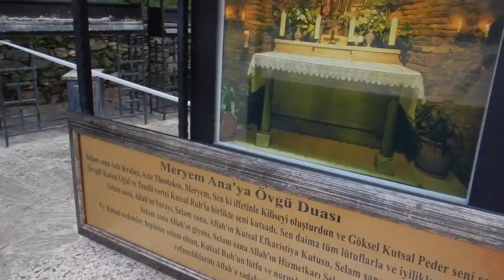Visiting the house of the Virgin Mary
Hi travellers,
Gosh what a quiet place.  No pictures or videos are allowed inside the house of the virgin Mary in Selcuk but it was lovely to see.  I felt rather tall as the doors were too short for me.

This was one stop of the tour for Ephesus that I paid

This was one stop on the Ephesus tour - see the next video.  The guide was very informative.  It is also possible to do this stop DIY if you hire a car.